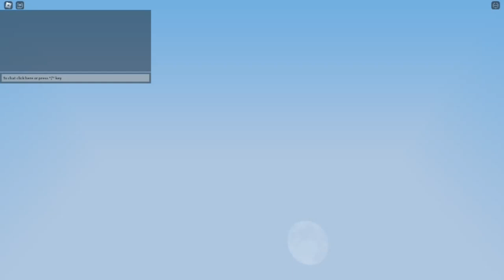New DRILL KIT is INSANE! in Roblox Bedwars😱